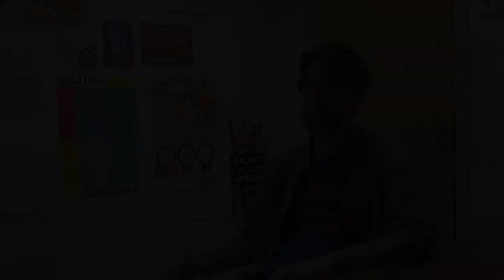La investigación digital en persona: Pablo García, inteligencia artificial aplicada a videojuegos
La Red Knowmetrics es mucho más que una red. Es un tejido de conocimientos de numerosos investigadores e investigadoras que trabajan cada día para dar luz a las Humanidades Digitales. Con el fin de divulgar no solo sus conocimientos sino también sus trayectorias y voces, os traemos algunas interesantes entrevistas: esta semana de la mano de Pablo García